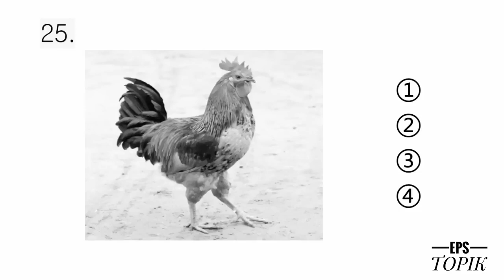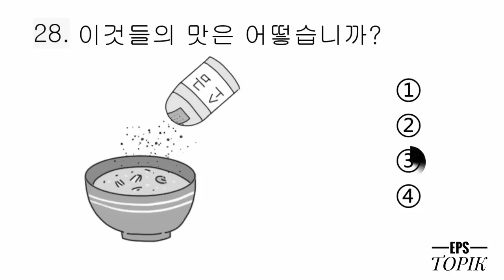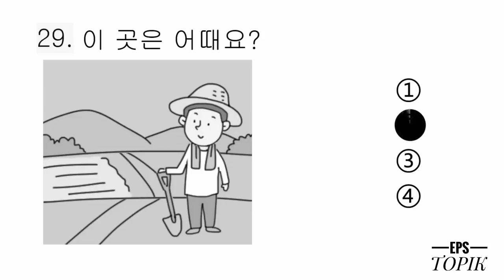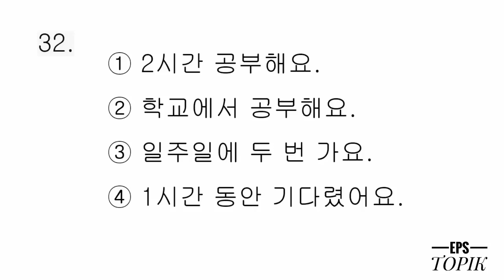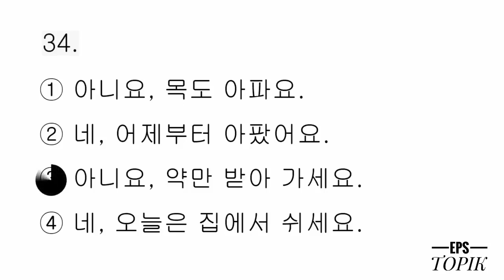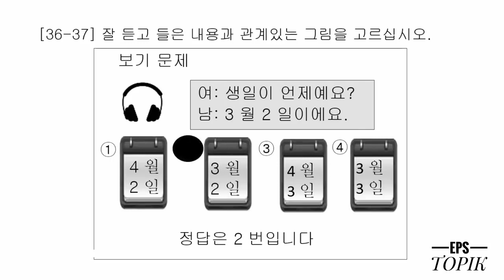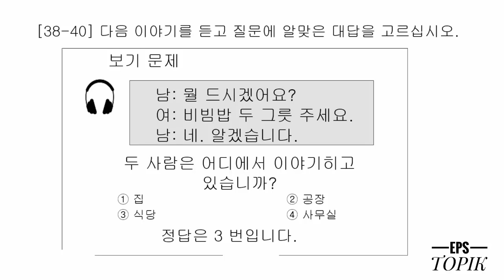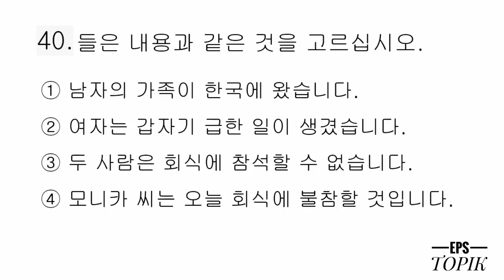Eps Topik Model Question Listening (듣기) Test 2023